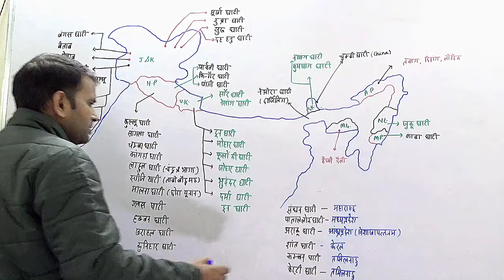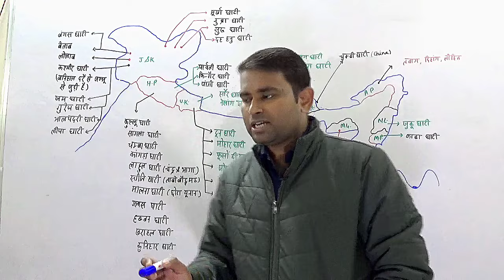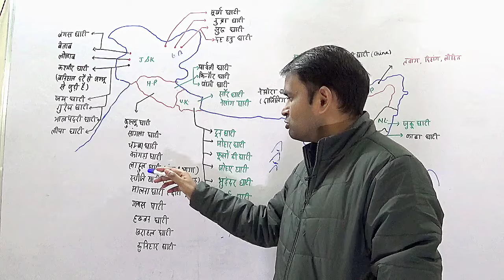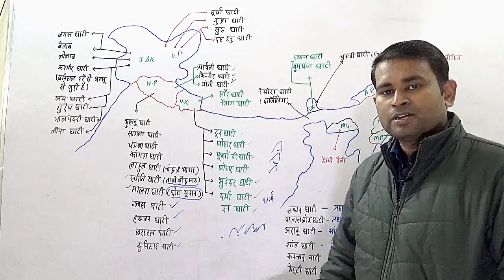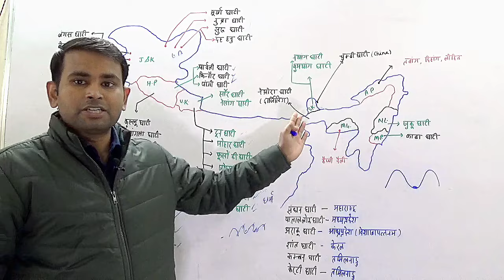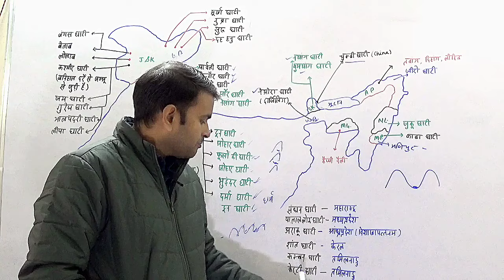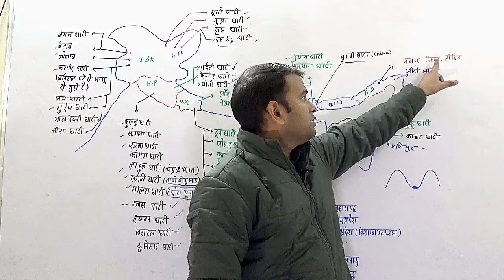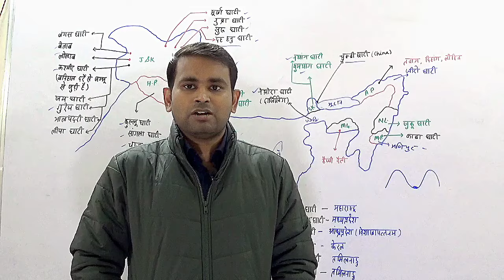INDIAN GEOGRAPHY- भारत की प्रमुख घाटियां | Famous Valleys in India